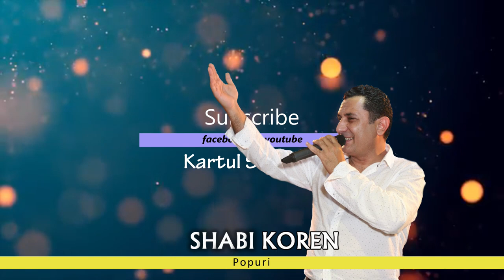Shabi Koren - Popuri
Kartul sulovani

הכי גדולים בישראל , חפשו אותנו בפייסבוק